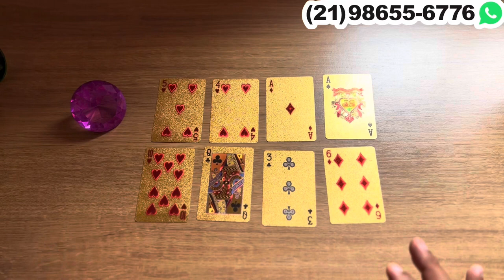Descubra Suas Respostas Com o Tarot Responde 🔮 | Previsões Diárias e Interativas